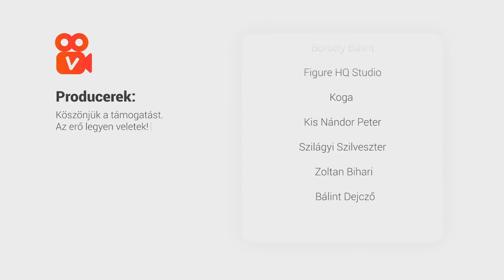Boss Level - Játszd újra - bemutató, kritika, élménybeszámoló